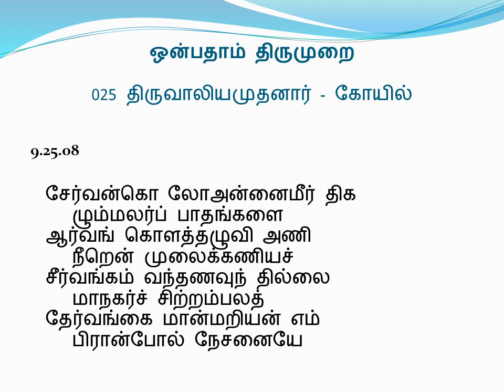9.25.8 திருவாலியமுதனார் - கோயில் (ஒன்பதாம் திருமுறை)